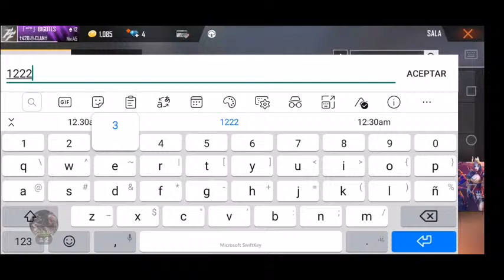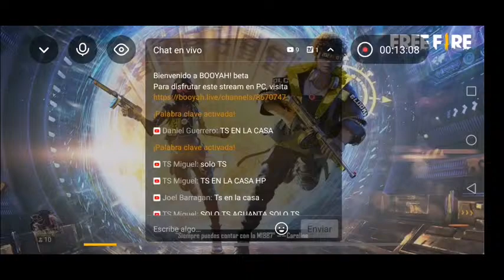GODS GPS FIRE - SINGAPUR CUP 🇸🇬 / GRUPO 4🔥